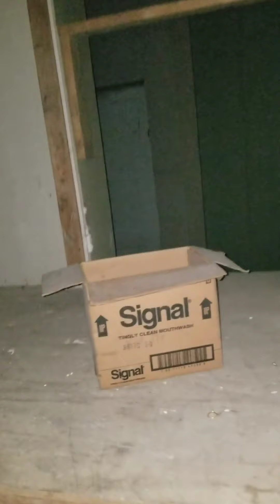Ohio abandoned warehouse/apartments